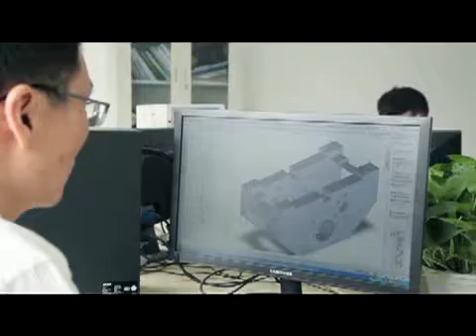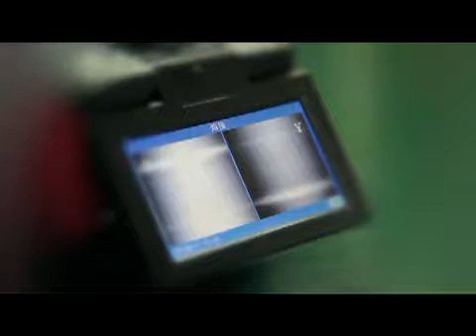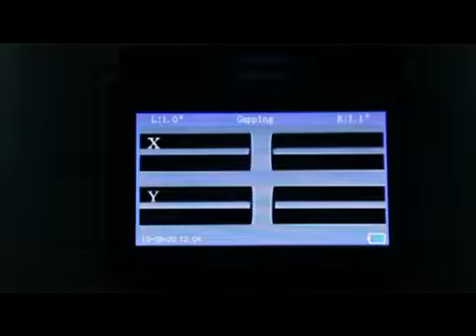Fusion splicer production, testing, operation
Shanghai Shinho Fiber Communication Co., Ltd is a professional OEM manufacturer of fiber optic fusion splicers. Shinho X-series of optical fiber fusion splicers have Independent Intelligent Property Right (IIPR). They have advanced functions and stable performance, and their splicing loss could reach the top level in the world. After several years’ development, Shinho products are broadly acknowledged and trusted by different clients around the world, like USA, South America, Russia, India, Pakistan, Europe, Middle East, South Africa, etc.